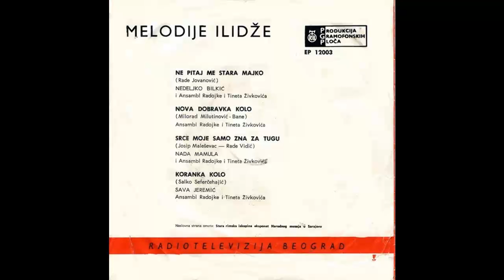Sava Jeremic - Koranka kolo - (Audio 1965) HD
lyrics:
Arr: